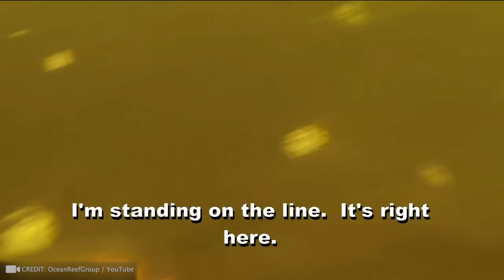Empregos mais perigosos do mundo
Acha que seu trabalho de escritório é estressante? Experimente enfrentar uma cobra venenosa pendurada a centenas de metros acima das ruas da cidade ou enfrentar os elementos implacáveis do mar. Apertem os cintos, porque estamos prestes a explorar os empregos mais perigosos do planeta.